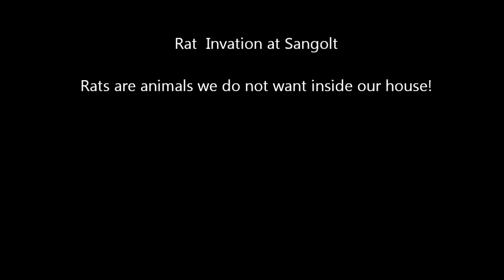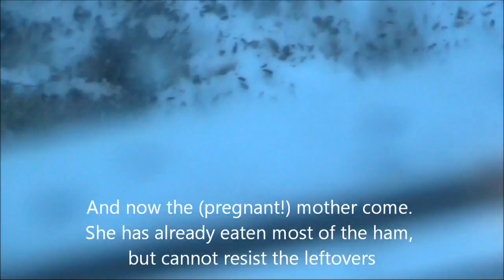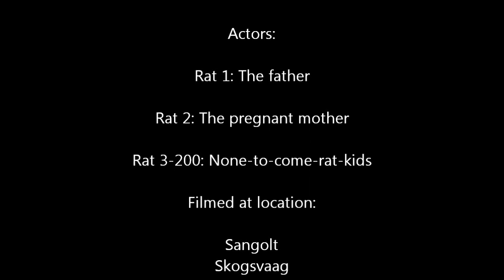Ratkiller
Rat traps do their job..